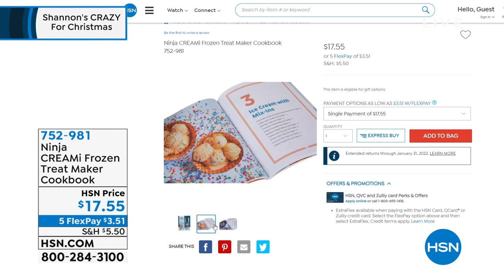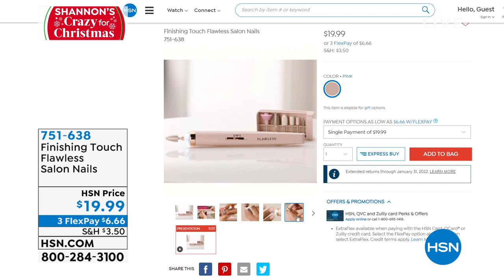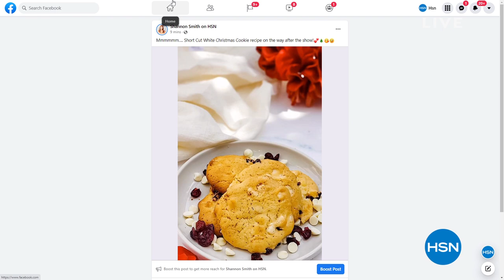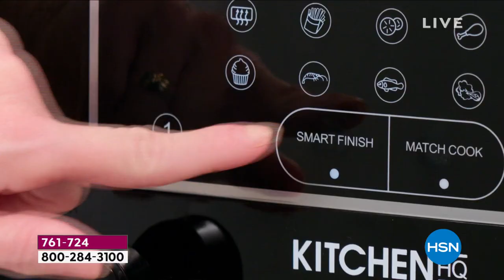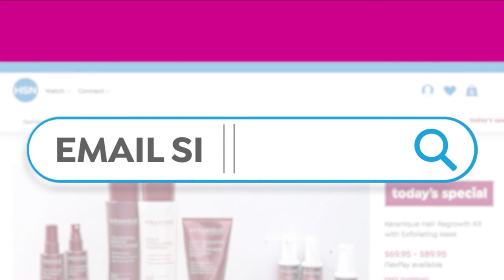HSN | Shannon's CRAZY For Christmas 10.01.2021 - 07 PM